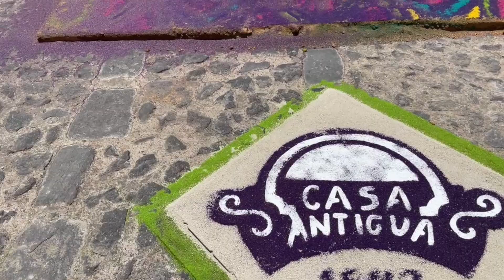ANTIGUA GUATEMALA SEMANA SANTA (the procession and alfombras are mind-blowing!)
Welcome back to Hourless Life where we're driving around the world. This week we are in Antigua, Guatemala, for Semana Santa (Holy Week).

In this week's video, we take you along with us into downtown Antigua, Guatemala, on Good Friday. We'll show you this incredible UNESCO World Heritage city, marvel at the amazing alfombras, and put you front and center for a mind-blowing procession over the cobblestone streets.

We hope you enjoy the journey along with us!

Don & Debi Mallory
Robert & Michele Daharsh
Kasey & Becky Moyers
Suzann Stoner
Eric & Tami Johnson
Candace Rivero
Daniel Tebo
Mark Griggs
Freedom Emrys
Whitley Robertson
New Horizons Overland
Dustin Lehnig

🌎 Who we are and what we’re doing:

We’re Eric + Brittany + Caspian Highland, and we’re driving around the world! In October 2021, we crossed the border from the United States into Mexico. Over the next 10-15 years, we intend to drive across all six habitable continents on the planet. We started traveling full-time in February 2014 and have never looked back.

Con Queso by AEROPLANES
Used with permission
IWYE9ZK5UZBCWSF4